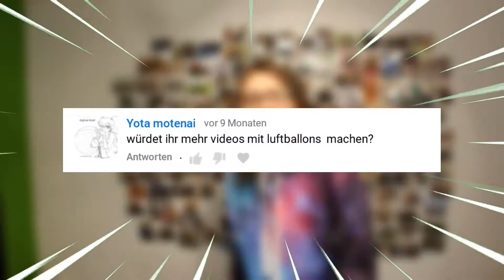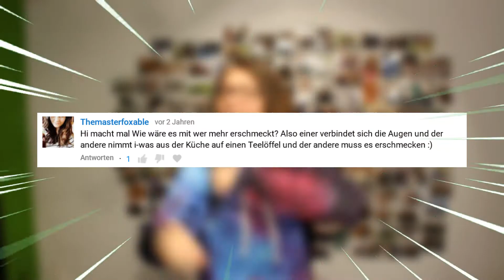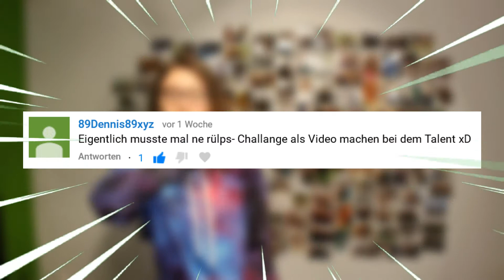MACH MAL! | YsabeLy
Ja schönen guten Tag!
Ich hab's mal wieder geschafft, ein Video zu drehen. Toll gell'.^^
Ich bin mal auf die Sachen eingegangen, die ich mal machen sollte..
Viel Fun! :)

Funfacts:

+ Ich musste den Anfang zwei mal drehen, weil mein Mikro ein A*schloch ist.
+ Ich habe nicht auf den Boden gespuckt, da stand ein Eimer.
+ Ja, I bims das Kind.
+ Meine Mutter hat sich gewundert, was das weiße Pulver im Staubsauger ist.

+ The Lion King - Hakuna Matata Trap Remix
Remixed by RemixManiacs

Musical.ly: TrapMusicHD

+ Laserkraft 3D - Nein Mann

+ Village People - YMCA

+ Trololo Song

+ Vitual Riot - Where are you

+ Super Mario World - Overworld Theme (GFM Trap Remix)

Kurze FAQ:

Name: Isabel
Alter: 17
Schnittprogramm: Magix Video Deluxe 2014
Kamera: Canon EOS 700D